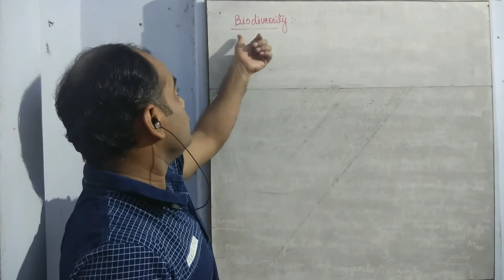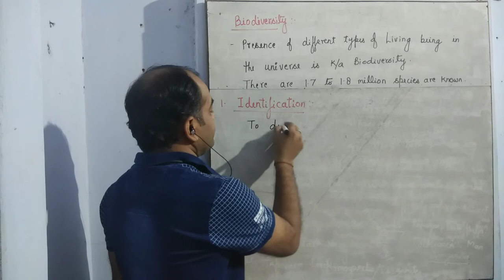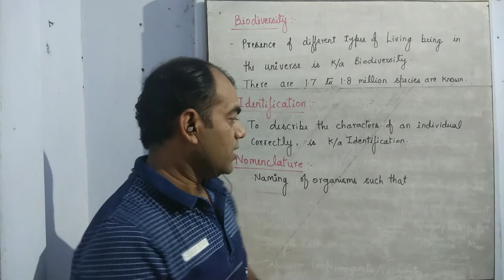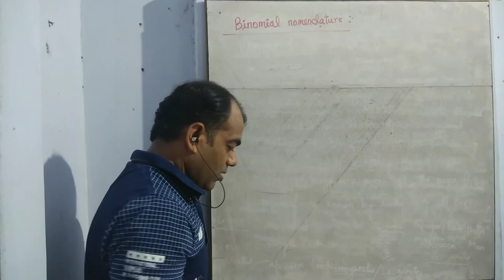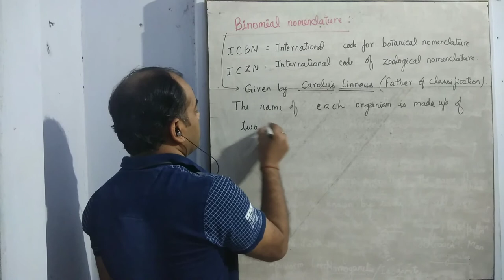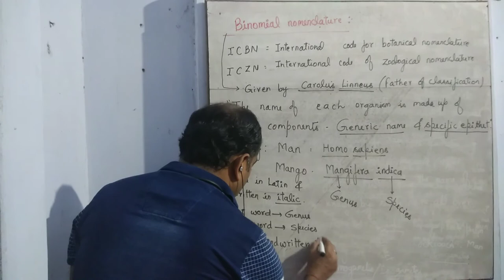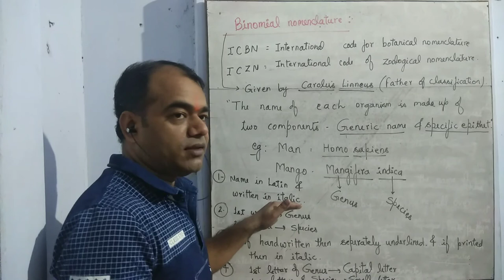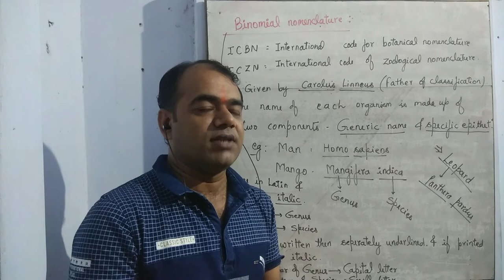# Biodiversity # Binomial nomenclature - Biology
This video explains the definition of the Biodiversity, identification, nomenclature, Binomial system of nomenclature..